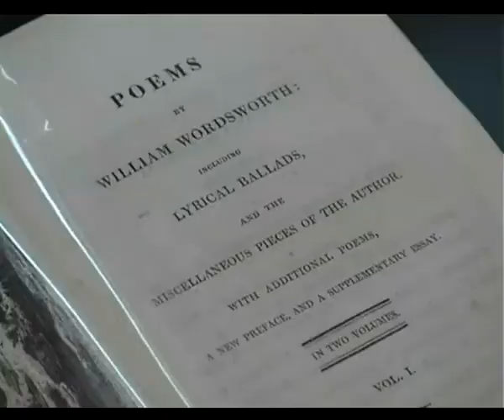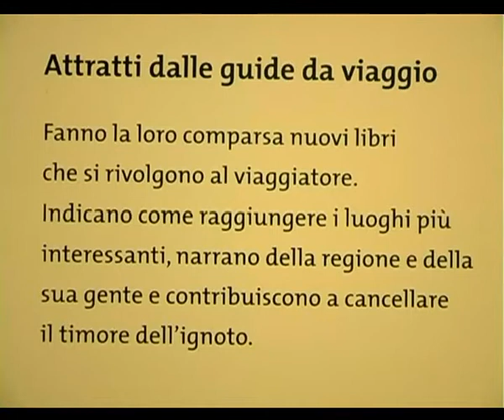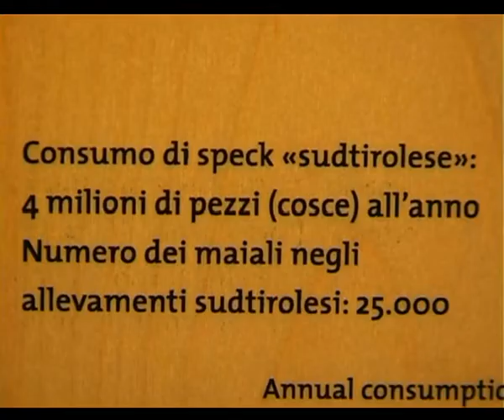L turism emparà da la letradura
Cors per i joegn del lizeo linguistich de Poza con l professor Romano Toppan. Na esperienza de valuta e na ocajion de cognoscenza e aprofondiment sul turism.